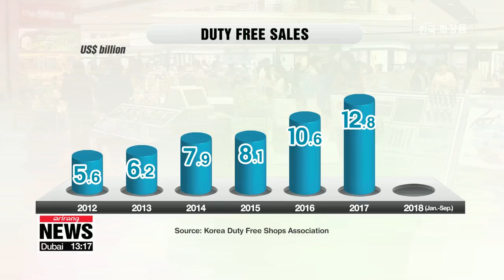S. Korean duty-free sales reach all-time high in January-September period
올해 9월간 면세점 매출 사상 최대 기록,... 시장 규모 더욱 커질 전망

Last year, Beijing imposed a ban on tours to South Korea, a move seen as a retaliatory measure following Seoul's deployment of a new missile defense system, which China views as a security threat.
While that ban is still not fully lifted, Korea's duty-free shops are seeing record sales this year.
Won Jung-hwan provides a closer look.
South Korean duty free shops saw their sales increase,... despite China's continued curbs on group tours to the country.
According to data compiled by the Korea Duty Free Shops Association,… duty-free sales reached an all-time high in the January-to-September period of this year.
The total revenue for duty-free shops nationwide reached a whopping 12-point-9 billion U.S. dollars over the first nine months of the year,… exceeding the 12-point-8 billion posted for the whole of 2017.
And the total revenue for October was over 1-point-4 billion U.S. dollars,… the 6th largest monthly revenue in history.
This comes despite industry watchers' concerns over the decreasing number of Chinese tourists visiting the country after Beijing banned group tours in retaliation for Seoul's deployment of the THAAD missile system last year.
Korea received 2-point-17 million Chinese visitors in the January-to-June period,… down 3.7 percent from the first six months of 2017.
However, experts say the robust duty-free sales came as individual Chinese vendors, who buy duty-free goods then resell them to others, have been on a shopping spree in South Korea recently, offsetting the damage from the ban on group tours.
Local duty free shops are anticipating strong performances down the road, once Beijing eases its economic retaliation against Seoul.